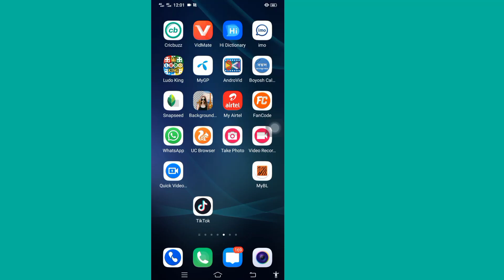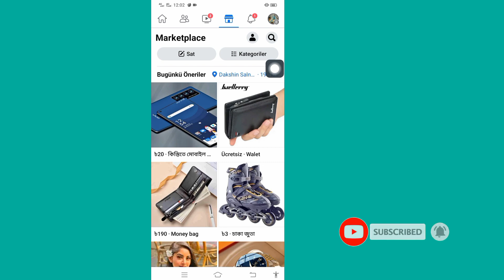Facebook Marketplace Konumu Nasıl Değiştirilir 2023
Bu hızlı ve kolay kılavuzda Facebook Marketplace'imizin konumunu değiştirelim.

 Facebook, doğru konuma sahip olmaması durumunda Pazar Yerinizin konumunu, şehrini, eyaletini, bölgesini vb. değiştirmenize olanak tanır.  Bu videoda, Marketplace'i farklı bir alandan görmeniz için size adım adım yol gösteriyorum.  Bunu bir bilgisayarda, iPhone'da veya Android'de yapabilirsiniz.  Hepsinden iyisi, tüm telefonun konumunu değiştirmek için bir VPN'e veya telefonunuzdaki ayarlara girmenize gerek yoktur.  Bunu doğrudan Facebook uygulamasının kendisinde yapabilirsiniz.